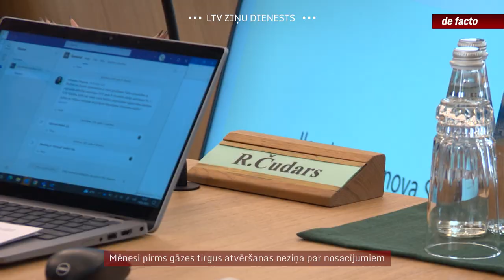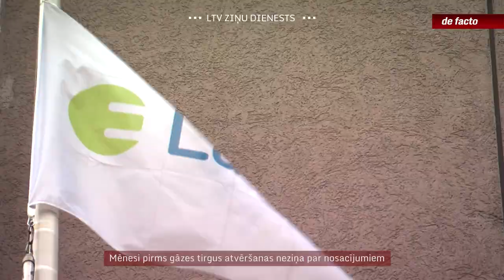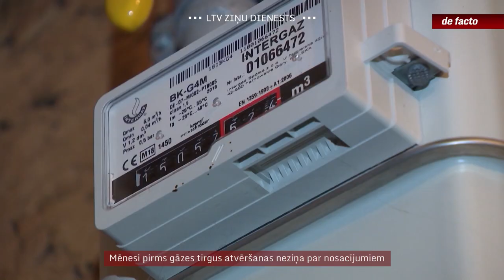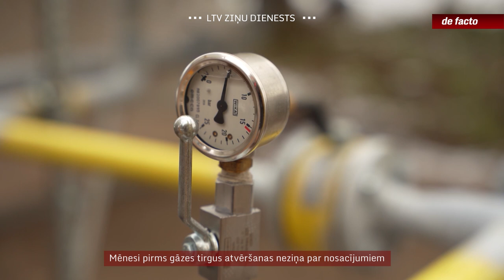Mēnesi pirms gāzes tirgus atvēršanas neziņa par nosacījumiem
Pēc nepilna pusotra mēneša Latvijā noslēgsies gāzes tirgus atvēršana arī mājsaimniecību segmentā. Tas ietekmēs aptuveni 350-it tūkstošus mājsaimniecību, kas par gāzi šobrīd maksā pēc valsts noteikta tarifa. Tomēr joprojām trūkst regulējuma, kas ļautu pateikt – cik īsti par gāzi būs jāmaksā tālāk tiem, kas jaunu līgumu par gāzes piegādi līdz 1. maijam nenoslēgs. Kaut gan laika atlicis maz, iestādes un tirgotāji vēl tikai diskutē, pēc kādiem principiem būtu jānosaka cenas griesti. Plašāk stāsta Māris Klūga.